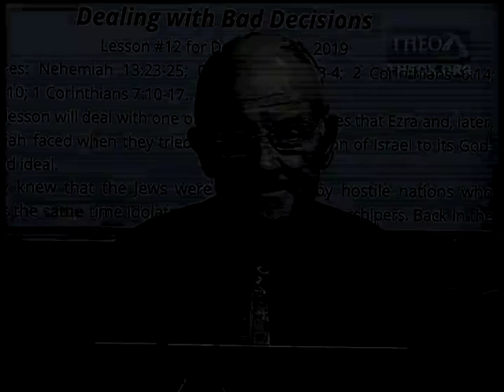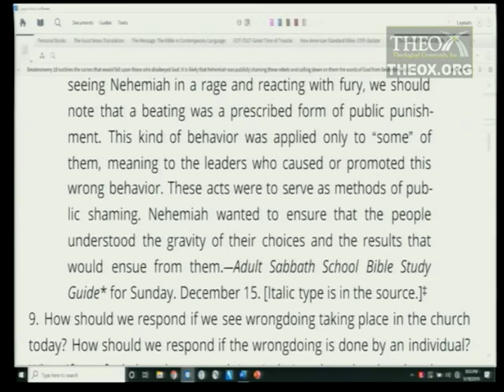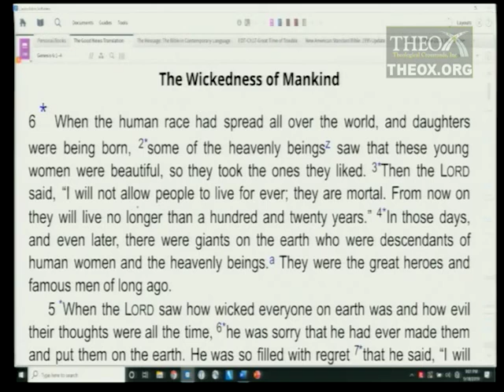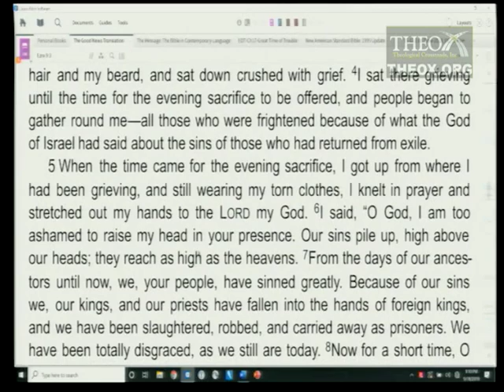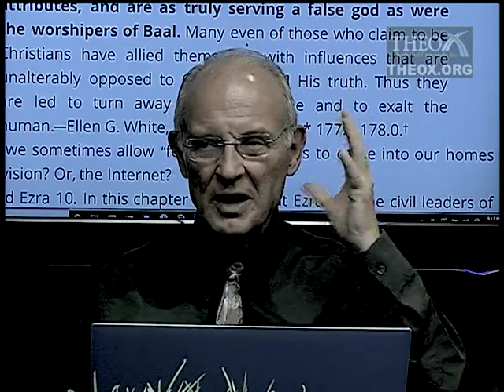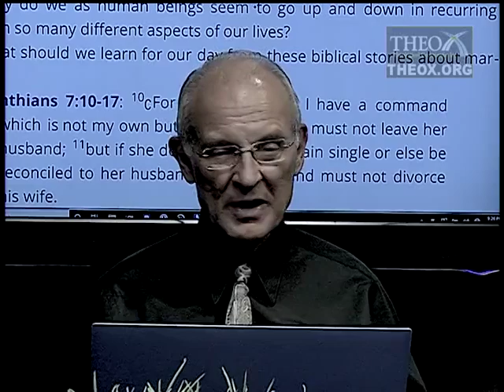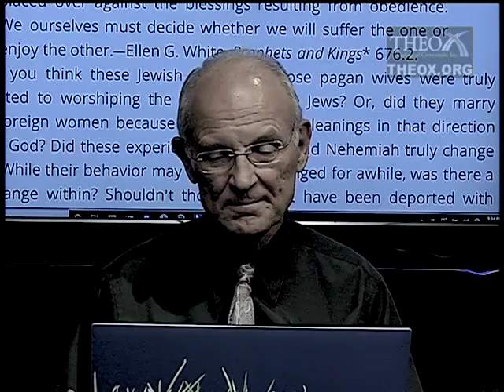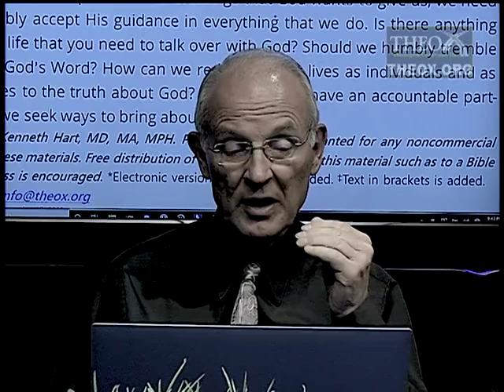12. Dealing With Bad Decisions (December 21) Sabbath School 2019 Quarter 4 "Ezra and Nehemiah"